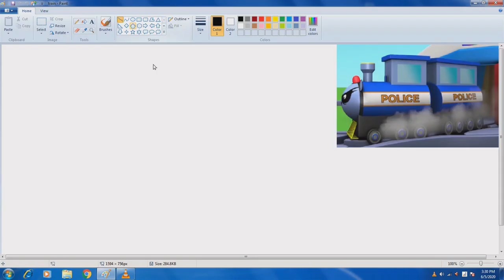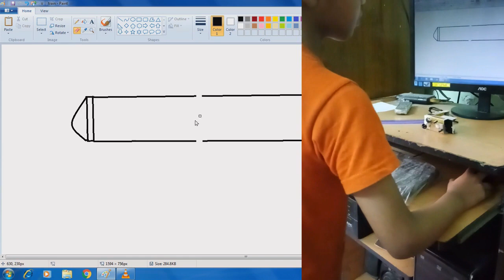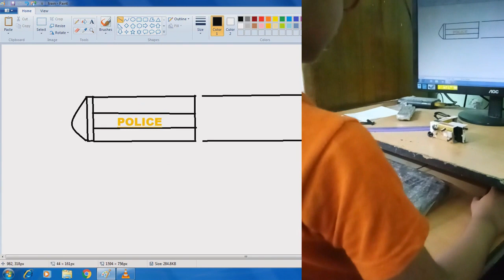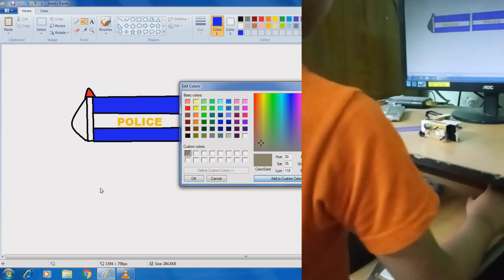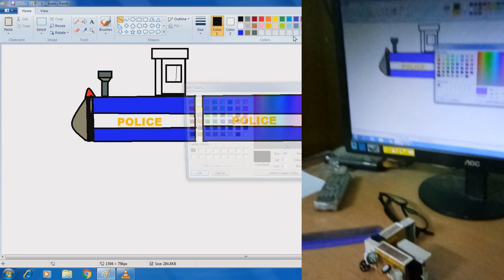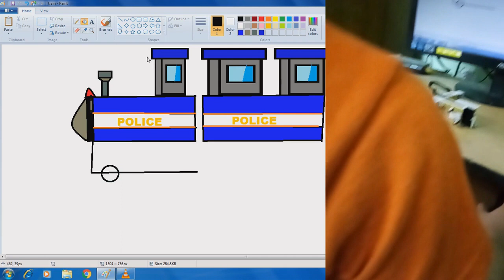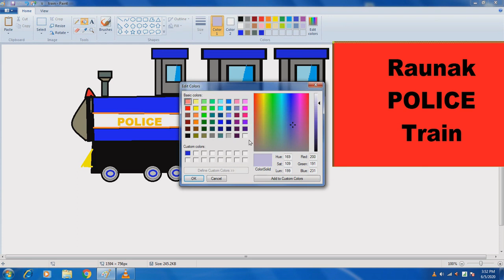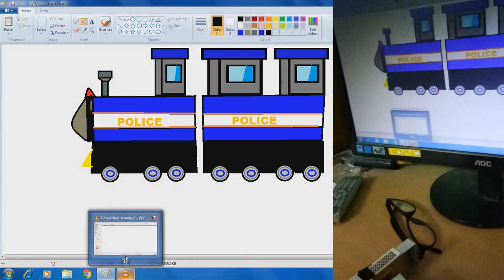Raunak Police Train Drawing In Ms Paint || Raunak Drawings || Learn With Raunak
Raunak Police Train Drawing With Paint.